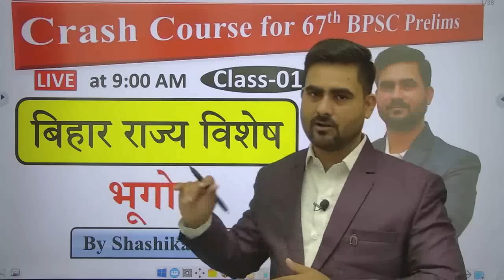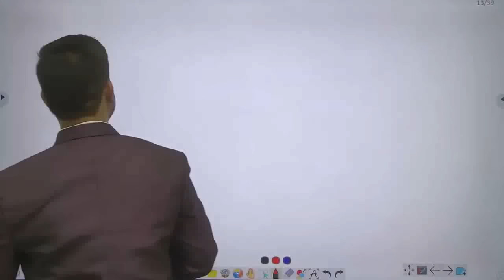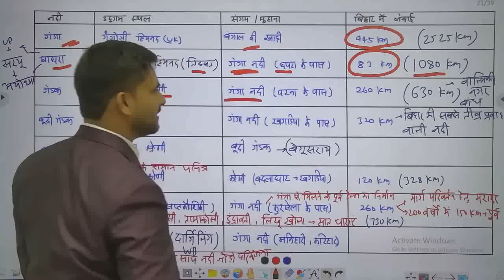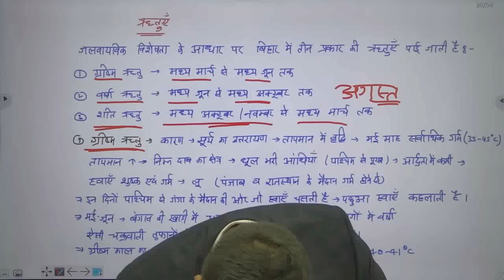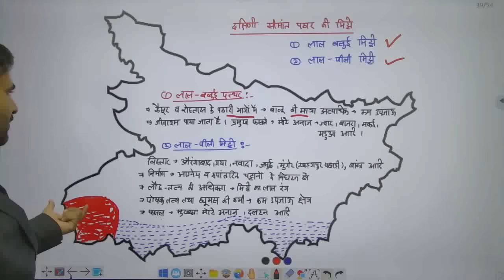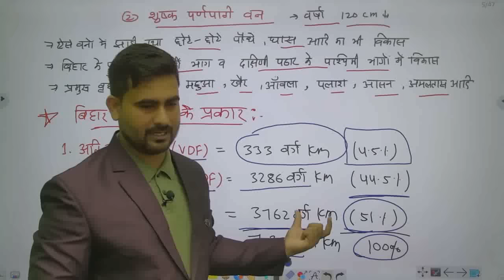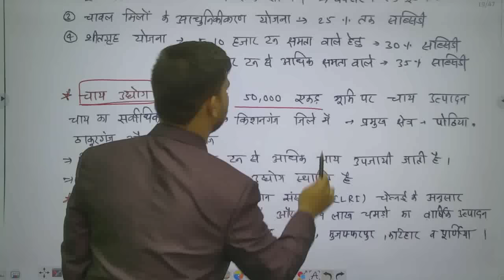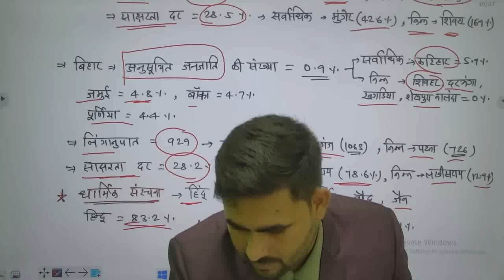संपूर्ण बिहार का भूगोल | Complete Geography of Bihar | Kumar IAS | By Shashi Sir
इस कक्षा के अंतर्गत मात्र 6 घंटे में पूरे बिहार राज्य का भूगोल कंप्लीट करवाया गया है जिसके अंतर्गत बिहार की भौगोलिक संरचना एवं उच्चावच, अपवाह प्रणाली, जलवायु,  मिट्टियां, वन एवं वन्य जीव, सिंचाई परियोजनाएं, खनिज एवं उद्योग इत्यादि को सम्मिलित किया गया है जहां से आपके बार-बार प्रश्न पूछे जाते हैं। इस पूरे वीडियो का पीडीएफ भी आप प्राप्त कर सकते हैं जो आपको KUMAR CLASSES  एप्लीकेशन पर उपलब्ध हो जाएंगे जिससे डाउनलोड करने के लिए लिंक नीचे उपलब्ध करवाया गया है।